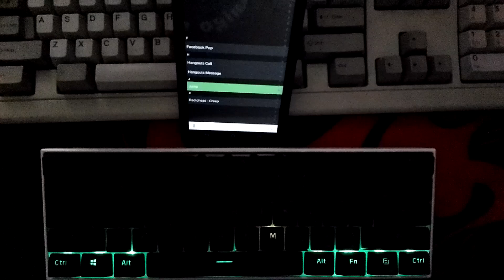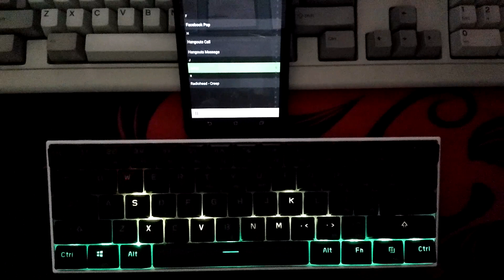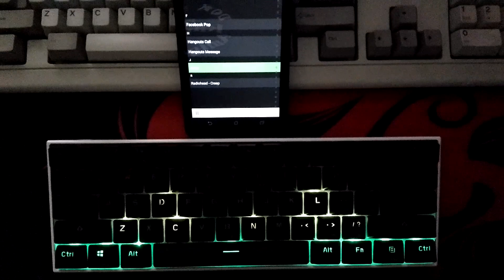ANNE 60% Keyboard Spectograph